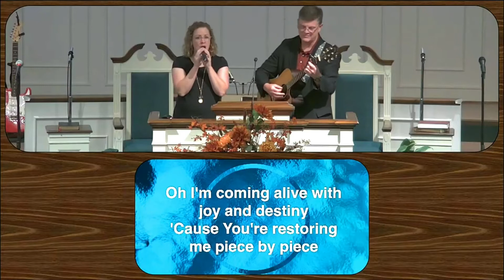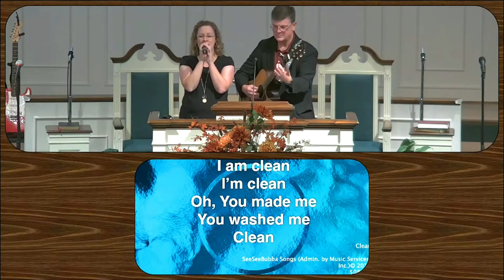"Clean" feat. Marcia Ward & Mike Elliott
Facebook - First Baptist Church Woodruff

Would you consider giving to help us continue to reach our community?